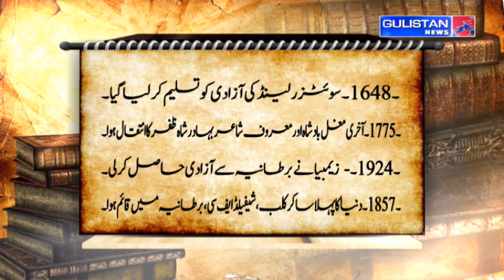UrduKhabarnama || JammuAndKashmir || Gulistan News